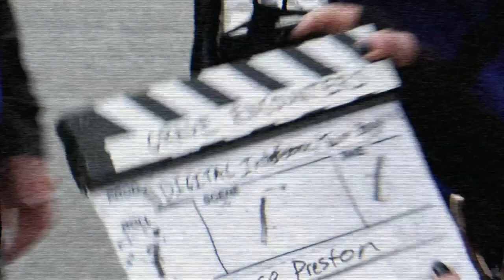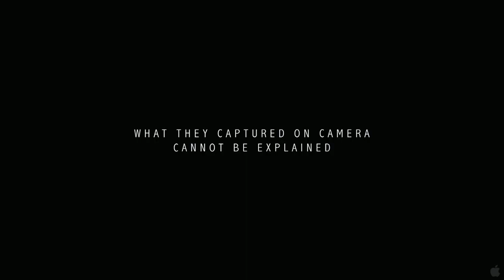Grave Encounters (2011) - Trailer 1080p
Graves Encontros

Elenco Principal:

Sean Rogerson (Lance Preston)
Juan Riedinger (Matt White)
Ashleigh Gryzko (Sasha Parker)
Mackenzie Gray (Houston Gray)
Merwin Mondesir (T.C Gibson)
Bob Rathie (Kenny Sandivol)
Ben Wilkinson (Jerry Hartfield)

Sinopse:

Quando as filmagens de um reality show começa, coisas estranhas começam a acontecer fantamas começam a assombrar o estudio de gravação bem na hora que estão filmando um novo episódio . Foi relatado por pessoas que ja trabalharam no lugar é considerado o "Mais assombrado da América do Norte", e muitos fenômenos estranhos acontecem assim. Em um hospital psiquiátrico que por sinal não é um lugar muito agradável por si só. Pense nele sendo freenquantado por espíritos de antigos paciêntes. Mas em favor da televisão e do sucesso eles deixam tudo isso de lado e começam a a trabalhar e a filmar no lugar , mas as coisas complicam quando as camêras e todo o equipamento de televisão é arrastado para fora do lugar. Então se dão conta que estão em um lugar mal assombrado